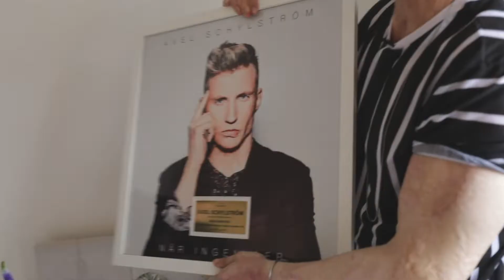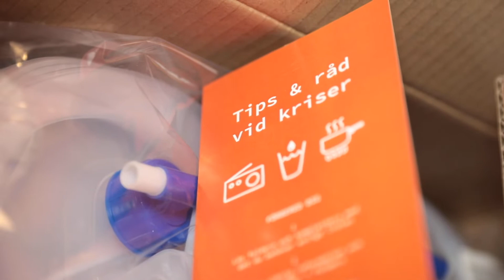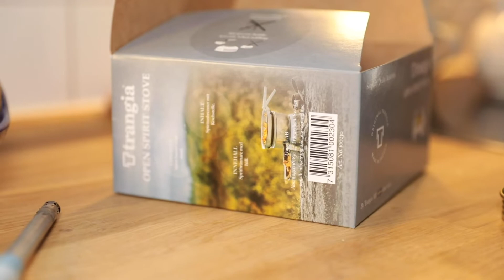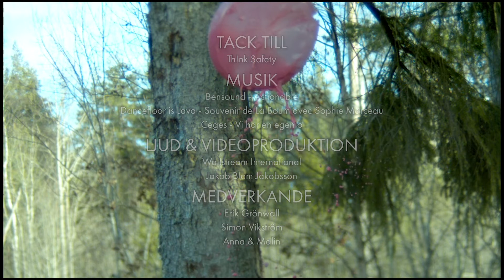Hör vännerna berätta om hur de började sälja krislådor!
GRÖNWALL & VIKSTRÖM BESÖKER THINK SAFETY

I det femtioförsta avsnittet av Grönwall & Vikström träffar vi Anna och Malin som startat företaget Think Safety som tagit fram varumärket Krislådan.se som säljer krislådor till hushållen i Sverige.

Vi har åkt runt i Sverige och spelat in avsnitt med Sveriges entreprenörer med målet att inspirera fler till att jobba med det de tycker är absolut roligast. Vi har även tagit med oss vår super-slow-motion-kamera på resan för att filma när vi demolerar en av entreprenörernas uttjänta produkter.

Följ oss på vår resa på Youtube, Instagram, Facebook o.s.v.

Directors: Simon Vikström, Erik Grönwall, Jakob Jakobsson Blom
Written by: Simon Vikström, Erik Grönwall
Production: Wallstream International AB
Partners: Svenskt Näringsliv